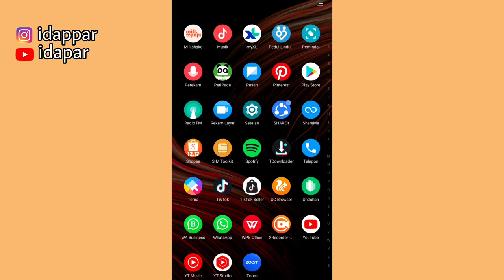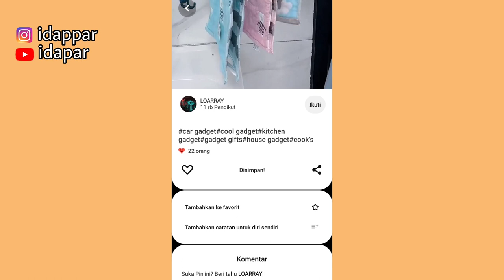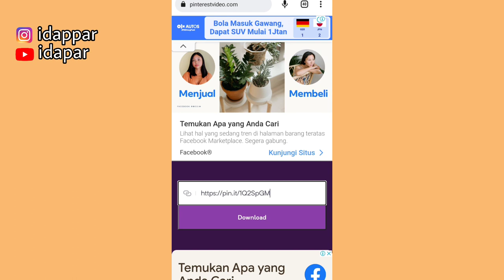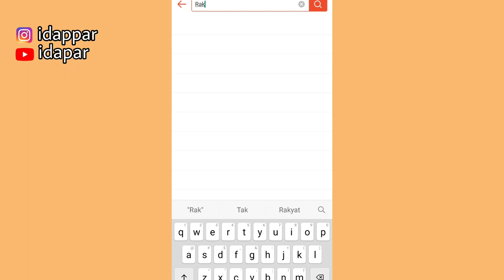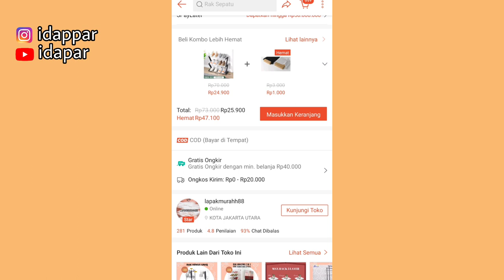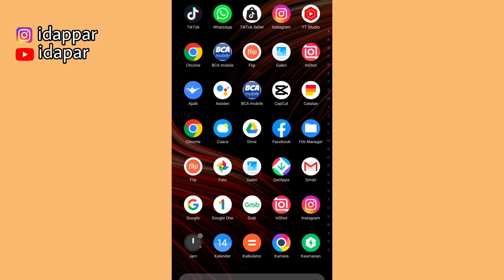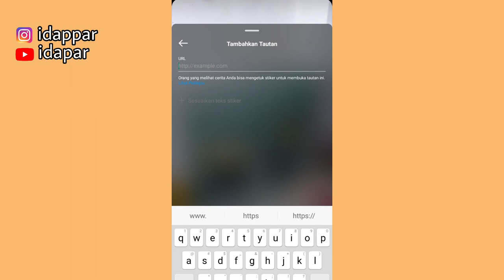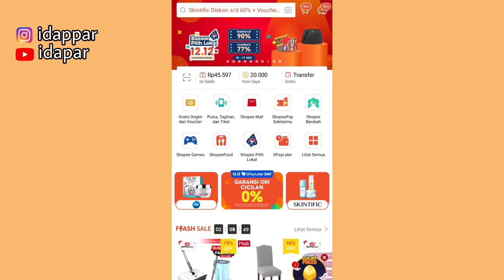KONTEN VIDEO CINA ✅ UNTUK PROMOSI TIKTOK & SHOPEE AFFILIATE 🤑 VIDEO INI SANGAT MEMBANTU UNTUK PEMULA